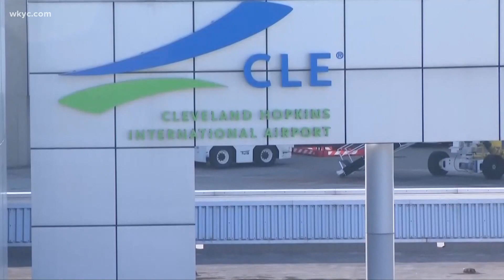Cleveland Hopkins Airport looking to make "major updgrades" over the next 20 years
The cost? $1.8 billion to give the airport a facelift. Romney Smith has the details.